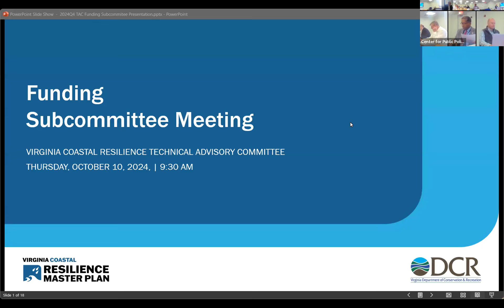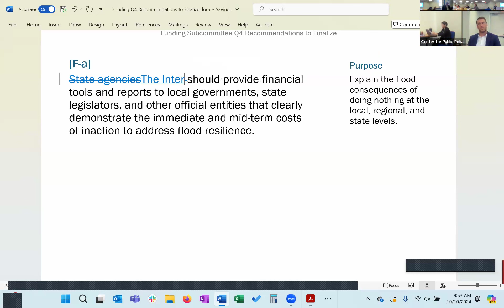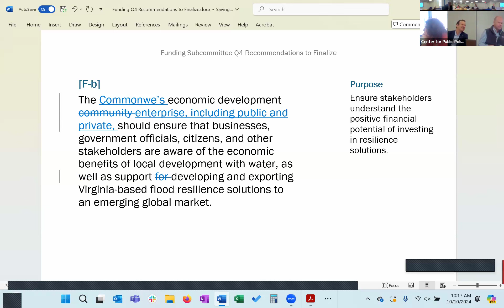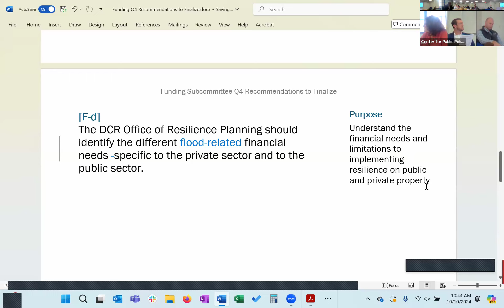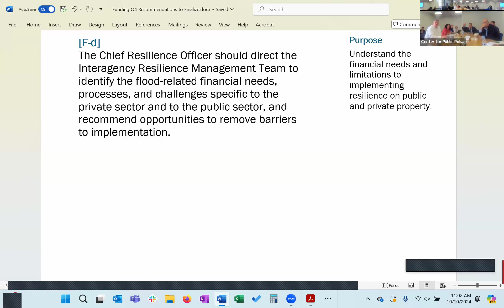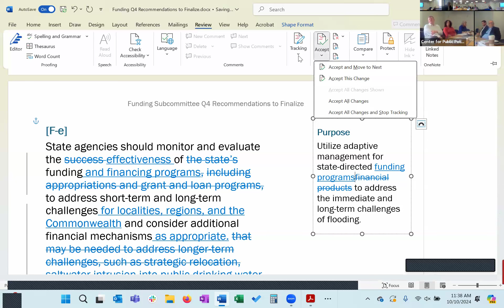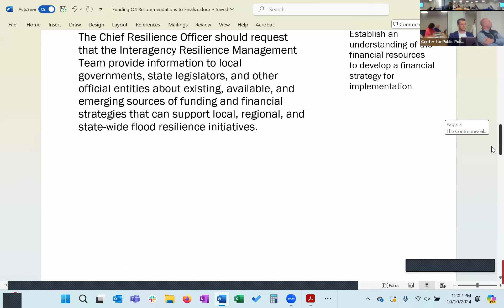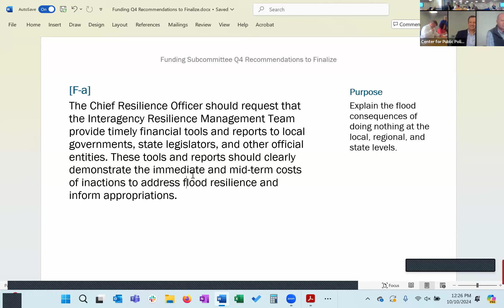Coastal Resilience TAC Funding 2024 Q4 Subcommittee Meeting Video